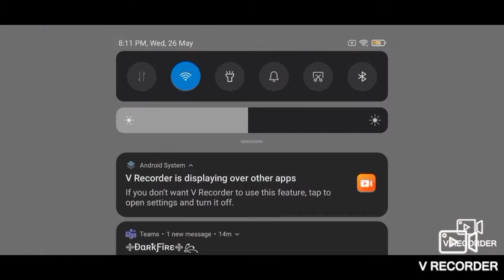free fire I am still a noob